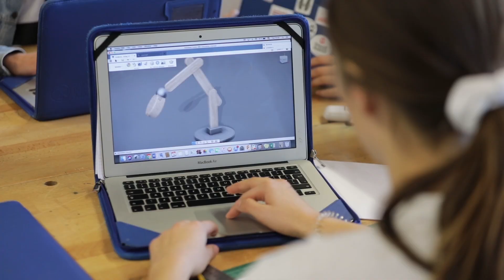Future Investors for the Bavarian International School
Bavarian International School gAG (BIS) and Friends of BIS e.V. organised the first fundraising dinner in school history in Holger Stromberg’s KOUNGE in Munich. Handpicked personalities from industry and commerce as well as the former Federal Minister of Economics, Wolfgang Clement, as our honoured guest, made the Friend- and Fundraising event a unforgettable evening. BIS School Director, Dr. Chrissie Sorenson, and members of Friends of BIS e.V. emphasised the importance of the Bavarian International School:

- as a first class address for individualised education
- as a home away from home for international families
- as an economic factor for the Munich region

"International schools are indispensable in times of globalisation," said Wolfgang Clement. "Only through schools like BIS is it possible for companies to attract (and retain) international experts and specialists to Munich." The fundraising dinner was the highlight of the new BIS donation programme to date. The three main objectives are:

1. Financial Aid and Scholarships
2. Campus Projects and Teacher Development
3. The construction of the new Creativity & Innovation Center (CIC)

In particular for the financing of the CIC, Bavarian International School is looking for committed supporters, sponsors and donors. BIS is looking for future investors ...

About the Bavarian International School gAG (BIS)

Bavarian International School gAG (BIS) is a non-profit organization with two campus locations (Haimhausen and Munich-Leopoldstr.). 1,200 children and adolescents from 52 nations between the ages of 3 and 18 attend the recognized IB World School including kindergarten. As one of only two international schools in Germany, BIS offers all four IB programs. The IB DP average result of 34.6 (worldwide: 29.7) illustrates the high pedagogical standards. 210 employees work at BIS, including 170 teachers. The holistic educational focus is on the individual development of each child under the motto "Believe. Inspire. Succeed ". Due to the high proportion of international students (75%), the private all-day school is an important factor for Munich's business promotion and marketing.

Copyright:
Bavarian International School gAG (BIS)

Marko Mädge
Head of Communications & Public Affairs
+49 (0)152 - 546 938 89

Film:
Sebastian Stiphout

Date:
June 2019